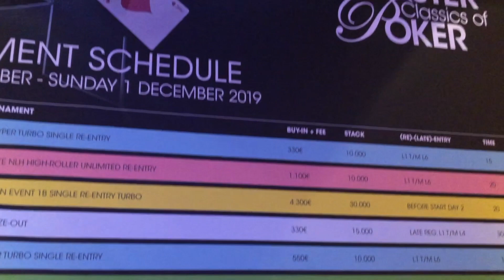FINSE PRINS PILS kraakt SUITKEES! FINALE €550 MCOP meets WSOP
De finaledag van het €550 MCOP meets WSOP Event in het Holland Casino Amsterdam Centrum was er eentje vol verhalen! Zo was er een diepe run voor Alberto Stegeman, de Main Event winnaar van 2018. Hij speelde tal van mooie handen aan de tv-tafel en we spraken uiteraard ook met de onderzoeksjournalist.

Voor de top van de Dutch Open Ranking was het ook een belangrijk toernooi, met finaleplaatsen voor Antoine Vranken en Kees Aerts. Verder zien we de bubble barsten en pilste de Fin Kasper Mellanen er lustig op los aan de tv-tafel. Check in deze video de hoogtepunten van de finaledag, gespeeld op zaterdag 23 november.